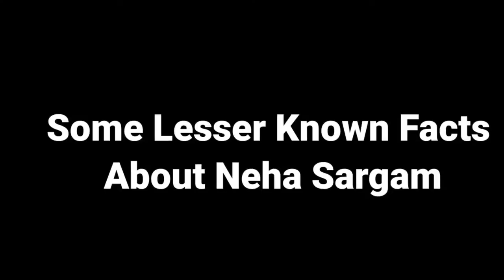Neha Sargam [ Yashoda ] Lifestyle_Boyfriend_Education_Salary_Age_Family_Car_Net Worth_Tellywood_Gyan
Neha Sargam Favourite Thing.

Yashoda lifestyle
Yashoda lifestyle lifestyle
Yashoda biography wikipedia
Yashoda biography
Yashoda house
Yashoda ka birthday
Yashoda lifestyle 2022
Yashoda lifestyle
Yashoda lifestyle in hindi
Yashoda Real age
Yashoda real life
Yashoda real name
Yashoda real family
Yashoda Real life Boyfriend
Yashoda Husband
Yashoda Age
Yashoda child
Yashoda biography

Yashoda Tik Tok Video
Yashoda lifestyle
Yashoda ka birthday
Yashoda ka tiktok video
Yashoda lifestyle 2022
Yashoda lifestyle
Yashoda real life
Yashoda real life style
Yashoda real mother
Yashoda real name
Yashoda real house
Yashoda ka asli naam kya hai
Yashoda house
Yashoda Boyfriend
Yashoda Movies
Yashoda phone number
Yashoda real name
Yashoda real family
Yashoda tik tok
Yashoda Bio
Yashoda Bio in hindi
Yashoda Biography
Yashoda Biography in hindi
Yashoda life story
Yashoda ka ghar
Yashoda real name and age
Neha Sargam Affairs
Neha Sargam Age
Neha Sargam Awards
Neha Sargam Biography
Neha Sargam Car
Neha Sargam Career
Neha Sargam Education
Neha Sargam Facts
Neha Sargam Family
Neha Sargam Favourite
Neha Sargam Figure
Neha Sargam Height
Neha Sargam Hobbies
Neha Sargam Income
Neha Sargam Lifestyle
Neha Sargam Measurement
Neha Sargam Net Worth
Neha Sargam Movies
Neha Sargam Parents
Neha Sargam Real life
Neha Sargam Salary
Neha Sargam Siblings
Neha Sargam Size
Neha Sargam Weight
Neha Sargam Wiki

LIKE__SHARE__SUBSCRIBE 🙏🙏🙏